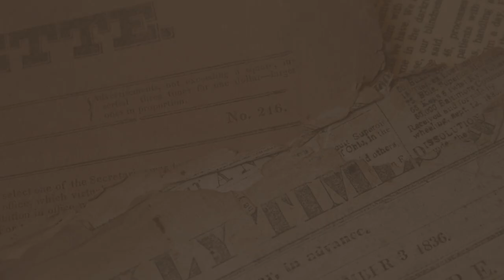Solo Stove Bonfire with Stand Portable Fire Pit Stainless Steel and Wood Burning Review | Fire Pits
Product Description
Solo Stove Bonfire with Stand
The Ultimate Fire Pit
The Solo Stove Bonfire is unlike any other fire pit you’ve ever seen! We have used our same patented technology that has been perfected into a portable fire pit to take along on trips or to enjoy at home. The best part? Nearly no smoke and only fine ash left over! Making the Bonfire not only easy to clean up, but won’t leave you smelling like campfire. The Bonfire gets its power from logs, & creates a secondary burn and a beautiful flame that your family and friends will enjoy gathering around!

Wood Burning and Low Smoke
No Set Up Required
Extra Sturdy and Durable Materials
Just Flip the Flame Ring and Go
Portable (Includes FREE Carry Case)
No Gas or Propane Required

Tech Specs​

Width: 19.5 inches

Weight: 20 lbs

Materials: 304 Stainless steel

Fuel: Firewood Logs

Heavy duty carry case included for FREE!

Each and every Solo Stove Bonfire is precision made with state-of-the-art machinery, premium materials and a touch of skilled craftsmanship. Bonfire is every bit functional as it is beautiful.

Unique Construction

Using our patented design and specialized construction process, we have created the most beautiful single unit fire pit ever. Setup is as simple as flipping the flame ring on top!

Whether you use the Bonfire to toast some marshmallows or as the perfect backyard ambiance for your summer party, we know you’ll have unforgettable experiences around your Bonfire.

Any firewood will burn but for the best efficiency we recommend dry hard woods. Hardwoods such as birch, maple, hickory and oak will burn longer than softwoods.